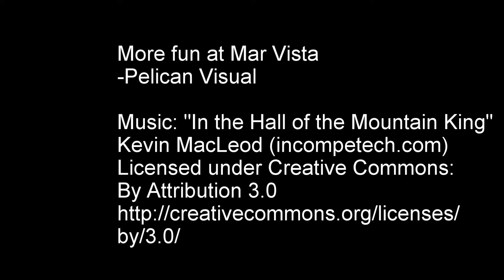Pelican Visual - More fun at The Club Mar Vista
Excelente dia en Mar Vista con amigos y mi DJI F450 ahora con iOSD mini. Como siempre gopro hero3 black 1080p 60fps protune sin editar